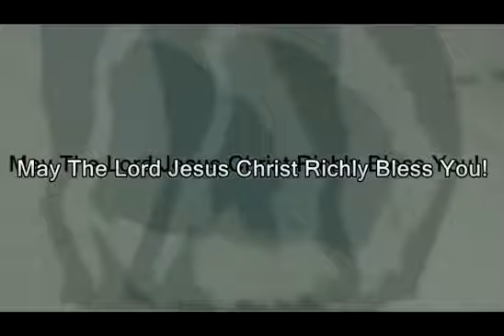ELCF - 2014-0511 God will fulfill His promise to you in His time - Bro. Nono